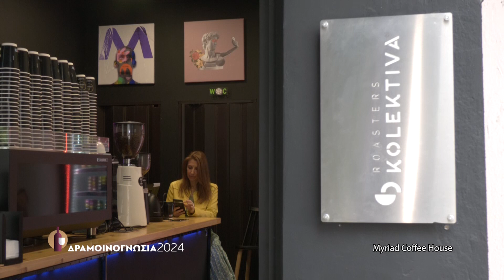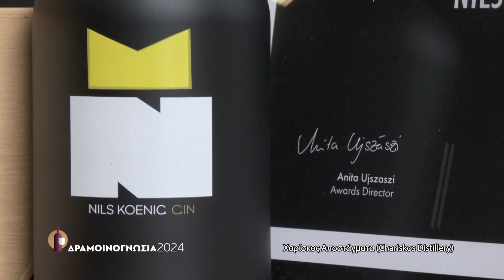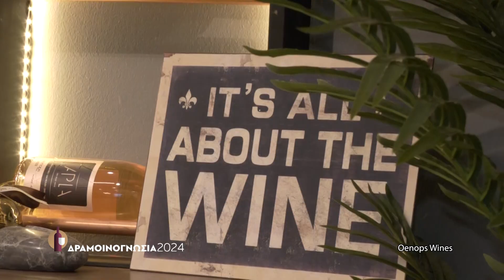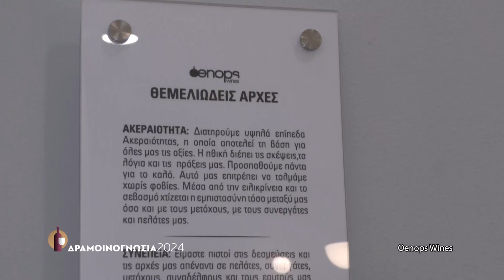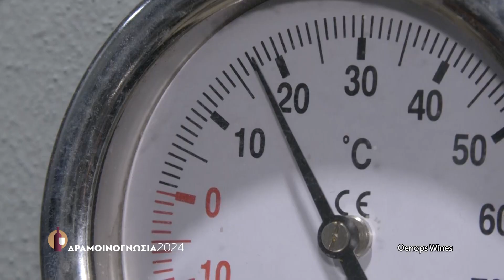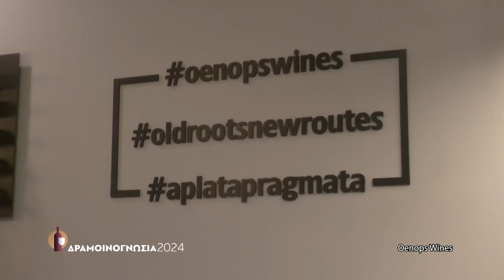Δραμοινογνωσία 2024 Α' μέρος